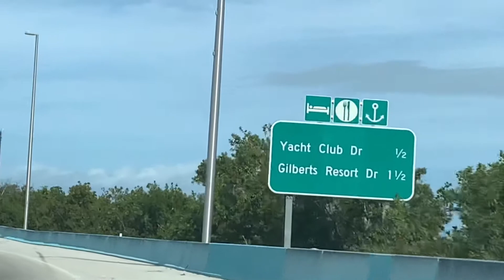Weekend Drive from FLORIDA KEYS to SOUTH BEACH MIAMI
A weekend drive from Islamorada, Florida Keys to South Beach Miami while listening to chill music of MUSIC TRAVEL LOVE